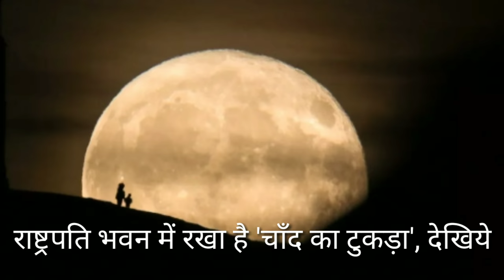राष्ट्रपति भवन में रखा है 'चाँद का टुकड़ा', Moon Stone kept in Rashtrapti Bhawan Museum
There is a stone from Moon, kept in Rashtrapati Bhawan' museum , a story behind it

राष्ट्रपति भवन
चाँद का टुकड़ा
रामनाथ कोविंद
म्यूजियम
Ramnath Kovind
Indian President
Indian History
VV Giri
President Kovind
भारत की धरोहर